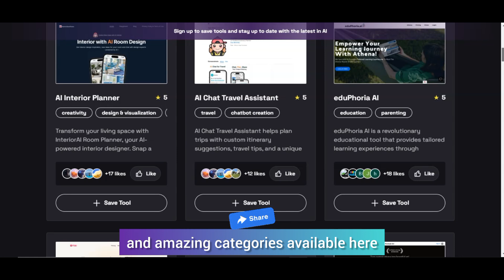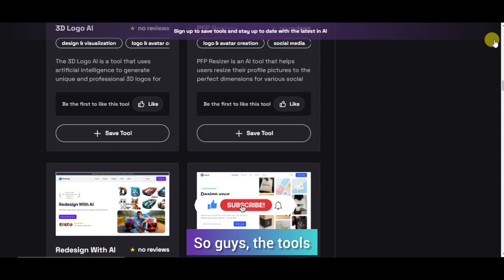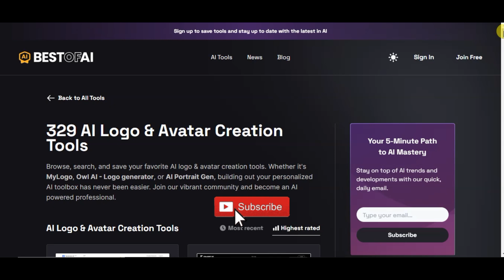Discover 60 AI Tools in One Website for Graphic Design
Midjourney's FutureTools is a website that brings together 60 AI tools for graphic design in one place. Discover the best AI tools to enhance your design projects!
Looking for the best AI tools for graphic design? Check out Midjourney's website, where you can discover 60 AI tools in one place!